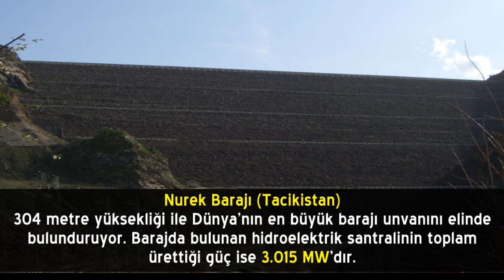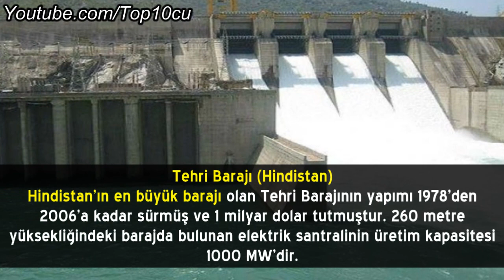Dünyadaki En Önemli 10 Baraj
Dünyanın en büyük ve en önemli barajları !

10 - Nurek Barajı (Tacikistan)
304 metre yüksekliği ile Dünya'nın en büyük barajı unvanını elinde bulunduruyor. Barajda bulunan hidroelektrik santralinin toplam ürettiği güç ise 3.015 Watt'tır.

9 - Xiaowan Barajı (Çin)
Barajın hidro elektrik santralinin ürettiği güç miktarı 4.200 MW'dır. Yerden yüksekliği ise 292 metredir.

8 - Inguri Barajı (Gürcistan)
Inguri Barajı, İnguri Nehri üzerine kurulan hidro elektrik barajıdır. 271 metre yüksekliğindeki barajın yapımı 1961'den 1987'e kadar sürmüştür.

7 - Chicoasén Barajı (Meksika)
261 metre yüksekliğiyle Meksika'nın en büyük hidro elektrik santrali ünvanınına sahiptir. Barajda bulunan hidro elektrik santrallerinin üretim kapasiteleri 1500 + 930 MW olarak belirlenmiştir.

6 - Laxiwa Barajı (Çin)
Beton Kemer tasarımı ile gerçekleştirilen barajın yüksekliği 250 metre ve toplam güç kapasitesi 4.300 MW'dir.

5 - Artvin Deriner Barajı
Çoruh nehri üzerine 1998 yılında inşa edilmeye başlanılmış barajın açılışı 12 Aralık 2012 tarihinde dönemin başbakanı Recep Tayyip Erdoğan tarafından gerçekleştirilmiştir. Deriner Barajı Türkiye' de üretilen hidroelektriğin % 6’sını karşılamaktadır. Barajın yapımı 1 milyar 400 milyon Amerikan Dolarına mal olmuştur.

4 - Grande Dixence Barajı (İsviçre)
Alp Dağlarının arasından akan Dixence Nehrine kurulan baraj 284 metredir. Hidro elektrik santrallerinin enerji üretim kapasitesi 2.069 MW'dir.

3 - Vajont Barajı (İtalya)
Günümüzde kapalı durumda olan barajda 1963 yılında yaşanan taşkın nedeniyle 2.000'den fazla kişi ölmüştür. Yapılan araştırmalarda 262 metre yüksekliğindeki barajda oldukça fazla mühendislik hatasının varlığı keşfedilmiştir.

2 - Tehri Barajı (Hindistan)
Hindistan'ın en büyük barajı olan Tehri Barajının yapımı 1978'den 2006'a kadar sürmüş ve 1 milyar dolar tutmuştur. 260 metre yüksekliğindeki barajda bulunan elektrik santralinin üretim kapasitesi 1000 MW'dir.

1 - Mauvoisin Barajı (İsviçre)
Mauvoisin Barajı, İsviçre Alplerinde Rhone Nehri üzerine inşa edilmiş barajdır. Barajın toplam yüksekliği 250 metre olarak hesaplanmıştır.